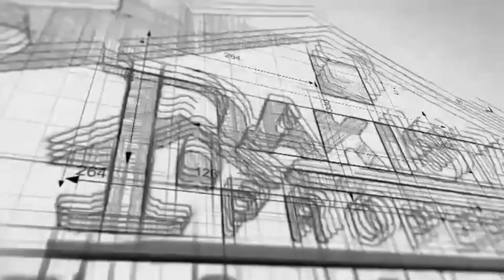Development Update - Etihad Town Phase 1 | June 4th, 2023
Etihad Town Latest Updates
Etihad Town Phase 1 latest Drone footage
Etihad Town best investment in recent days

Etihad Town Phase II
Etihad Town Phase II latest Development Footage
Latest development footage
Etihad Town  5 Marla and 10 Marla Plots on Easy Installments
Plots on Easy Installments
Etihad Town Phase One  5 Marla and 10 Marla Plots on Easy Installments
Etihad Town  Phase 1 5 Marla Plots
Etihad Town  Phase 1 10 Marla Plots
Etihad Town  Phase 1 5 Marla Plots on easy installments
Etihad Town  Phase 1 10 Marla Plots on easy installments
Buy  plots at Etihad Town Phase 1 in Easy installments

Etihad Town
New Cutting 5 Marla and 10 Marla
Location of Etihad town new cutting 5 and 10 Marla
Prices of Etihad town's new cutting 5 and 10 marla
Installment plan  of Etihad Town new cutting 5 and 10 Marla
EtihadTownNewCutting_5 Marlaand10Marla

Etihad Town's latest news
Etihad Town Phase 2
Etihad Town Phase 2 Latest Development Updates

Etihad Town Lahore Phase 2 Latest Updates
Etihad Town Phase1Latest Updates

⫸ Distance from central areas of Lahore:-

✔ 05 minute drive from LDA City and Halloki Ring Road Interchange.
✔ 15 minute drive from Allama Iqbal International Airport Lahore.
✔ 08 minute drive from Defence Road Lahore and UOL.
✔ 05 minute drive from Adda Plot Raiwind Road.
✔ 30 minute drive from Lahore Islamabad Motorway M-2.
✔ 30 minute drive from Thokar Niaz Baig.
✔ 20 minute drive from UCP, Shaukat Khanum Hospital Johar Town.
✔ 17 minute drive from Wapda Town Lahore.
✔ 45 minutes drive from Gulberg and Liberty Market Lahore.

⫸ Features & Amenities:

✔ Ideal location
✔ Gated community
✔ Modern infrastructure
✔ Security 24/7
✔ Smooth and carpeted roads
✔ All the basic civic amenities available around the clock
✔ Public transportation access
✔ Backup generator for uninterrupted power supply
✔ Underground electricity cables
✔ Masjid
✔ Parks and playgrounds for children
✔ Green spaces
✔ Sports complex
✔ Ultra-modern Hospital
✔ Schools
✔ Cinema
✔ Shopping malls and other commercial areas
✔ Food courts
✔ Spacious parking lots and
✔ Graveyards

CEO Sheikh Asif Nisar, Pakistan Properties
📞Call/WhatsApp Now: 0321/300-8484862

✅dha Gujranwala latest rates
✅dha gujranwala latest rates update
✅dha Gujranwala block wise rates
✅DHA Gujranwala latest and updated rates

✅DHA Gujranwala Sector D
✅DHA Gujranwala Sector J
✅DHA Gujranwala Sector A
✅DHA Gujranwala Block L latest  rates
✅DHA Gujranwala Block M latest  rates

✅DHA Gujranwala Block M4 latest  rates
✅DHA Gujranwala Block K3 latest  rates
✅DHA Gujranwala Block L1 latest  rates
✅DHA Gujranwala Block G1 latest  rates
✅DHA Gujranwala Block C latest  rates

✅DHA Gujranwala Block C5 latest  rates
✅DHA Gujranwala Latest Development Updates
✅DHA Gujranwala's latest news
✅DHA Gujranwala's latest file rates

✅DHA Gujranwala development today
✅DHA Gujranwala onsight visit
✅DHA Gujranwala real estate latest trends

✅DHA Gujranwala latest updates
✅DHA Lahore latest updates
✅DHA Multan latest updates today
✅DHA Quetta
✅DHA Lahore Phase 9 Prism

𝗜𝗳 𝘆𝗼𝘂 𝗮𝗿𝗲 𝗮 𝗿𝗲𝗴𝘂𝗹𝗮𝗿 𝘃𝗶𝗲𝘄𝗲𝗿 𝗼𝗳 𝘆𝗼𝘂𝘁𝘂𝗯𝗲 𝗮𝗻𝗱 𝗶𝗻𝘃𝗲𝘀𝘁 𝗶𝗻 𝗿𝗲𝗮𝗹 𝗲𝘀𝘁𝗮𝘁𝗲 𝗮𝗳𝘁𝗲𝗿 𝘄𝗮𝘁𝗰𝗵𝗶𝗻𝗴 𝘃𝗶𝗱𝗲𝗼𝘀 𝗼𝗻 𝘆𝗼𝘂𝘁𝘂𝗯𝗲, 𝘀𝗼 𝘁𝗵𝗶𝘀 𝘃𝗶𝗱𝗲𝗼 𝗶𝘀 𝗴𝗼𝗶𝗻𝗴 𝘁𝗼 𝗯𝗲 𝗶𝗻𝘁𝗲𝗿𝗲𝘀𝘁𝗶𝗻𝗴 𝗳𝗼𝗿 𝘆𝗼𝘂.

LICENSES
Get ready for the exciting upcoming event - 2nd Balloting & Early Possession of Etihad Town Phase II 🎉 This eagerly anticipated occasion is just around the corner, promising new opportunities and surprises for participants.